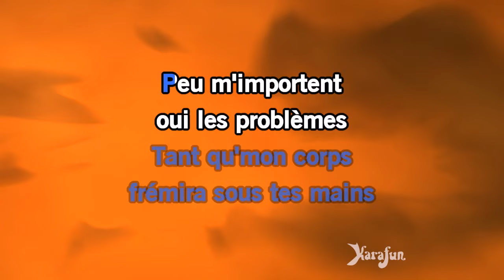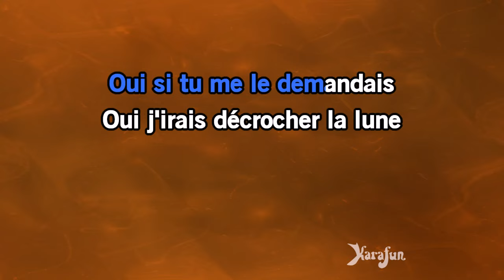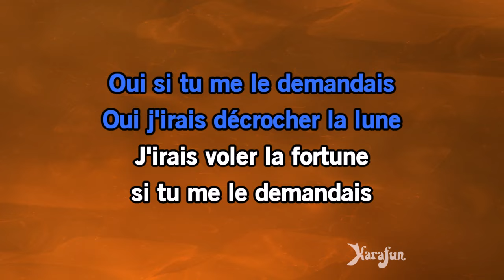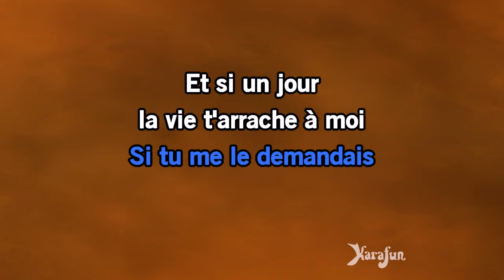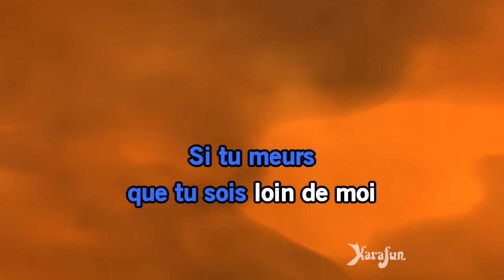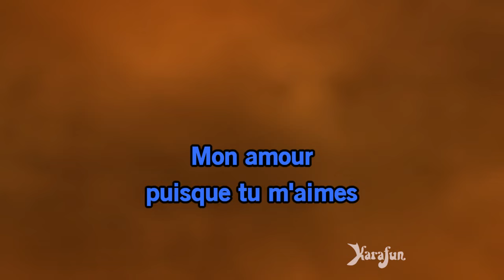Karaoké L'hymne à l'Amour (Live Bercy 95) - Johnny Hallyday *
* Cette version contient un guide vocal d'apprentissage à faible volume. La version karaoké sans guide vocal est disponible Cet enregistrement est une reprise de L'hymne à l'Amour (Live Bercy 95) rendu célèbre par Johnny Hallyday - Le titre proposé est un Playback et non la musique originale, il n'est pas chanté par Johnny Hallyday. Cette version instrumentale/playback contient un guide vocal, les paroles et les choeurs.